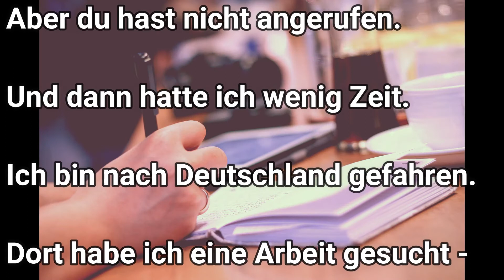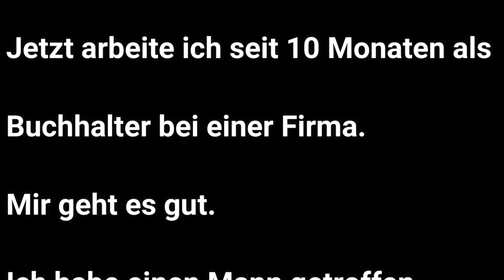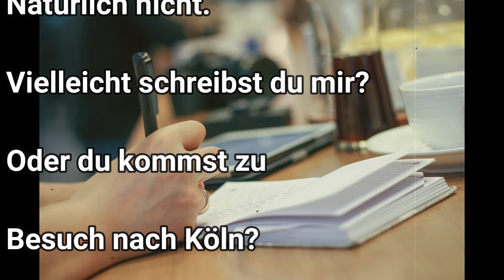Brief an MARKUS - BRIEF SCHREIBEN